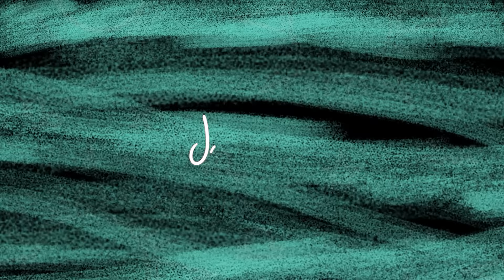Horóscopo do Dia 20 de Maio de 2024 - Segunda | POR JOÃO BIDU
Quer ver as previsões do horóscopo para todos os dias? Previsão para amor, dinheiro, família… Então receba! Tá na mão, meu horóscopo do dia de hoje para cada signo!

Exxquenta 🙏: 00:00
Astral do Dia: 02:30
Áries 🐏: 03:20
Touro 🐂: 03:48
Gêmeos 👬🏻: 04:15
Câncer 🦀: 04:50
Leão 🦁: 05:17
Virgem 👩: 05:45
Libra ⚖️: 06:25
Escorpião 🦂: 06:50
Sagitário 🏹: 07:17
Capricórnio 🐐: 07:50
Aquário 🌊: 08:17
Peixes 🐠: 08:40

Quer saber mais sobre astrologia, fazer consultas on-line, fazer seu mapa astral e muito mais? Acesse